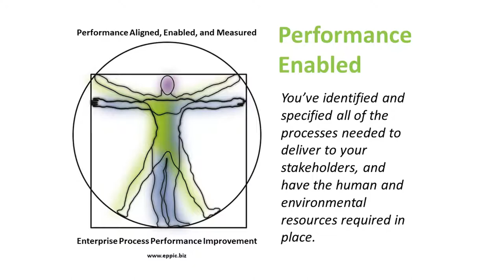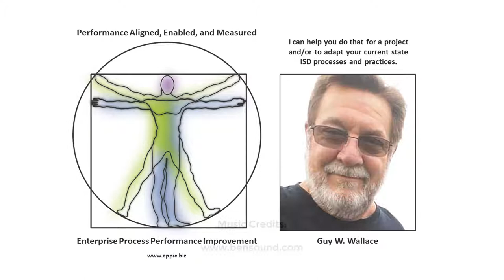Performance Aligned Enabled and Measured 2020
Quick Guidance on How we can Help our Clients help get their people better aligned, enabled and measured.